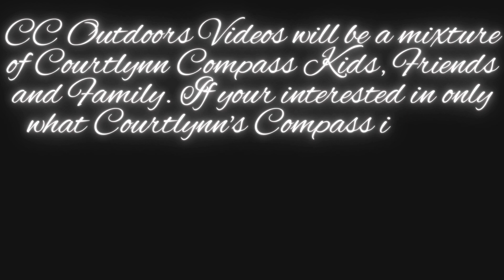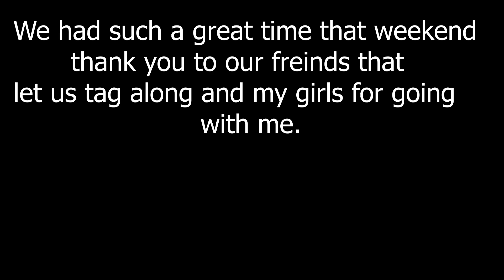Courtlynn Bow Buck Mississippi Jan 24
Huge Thanks to our friends for the Invite for a weekend hunt. Courtlynn always manages to be in the right place at the right time and shes pretty good about sealing the deal.